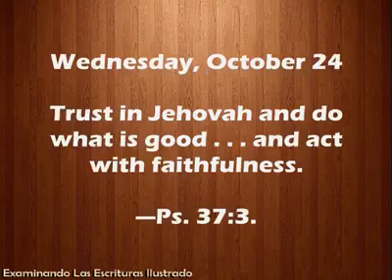Wednesday, October 24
ENGLISH

Trust in Jehovah and do what is good . . . and act with faithfulness.—Ps. 37:3.